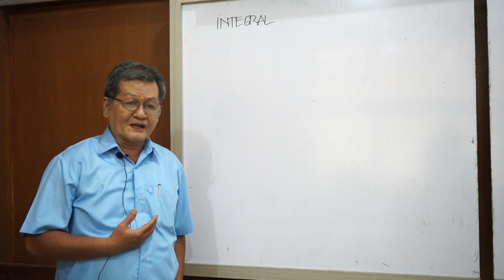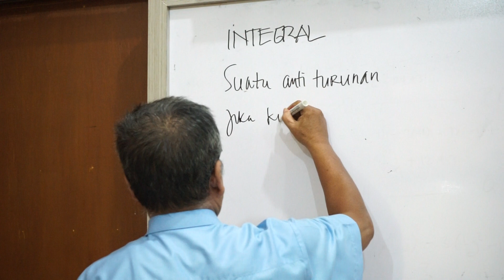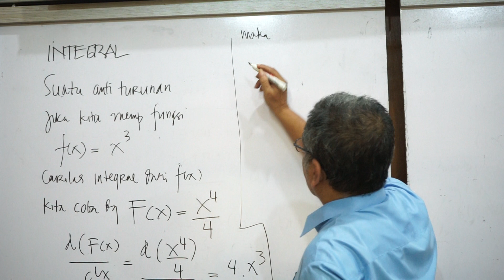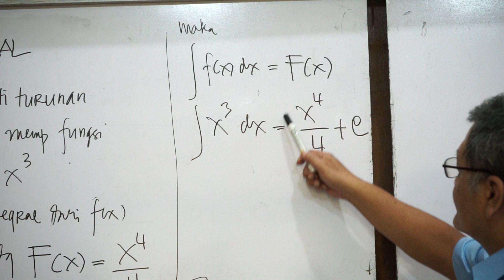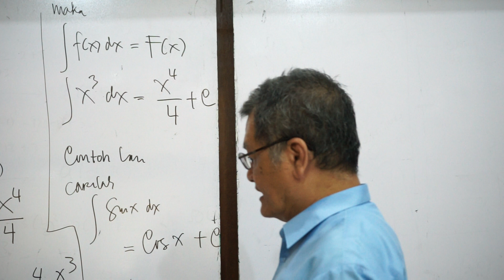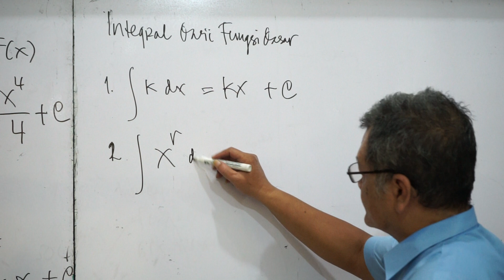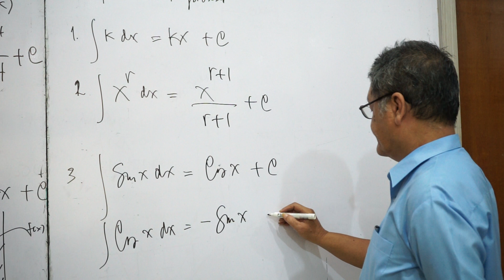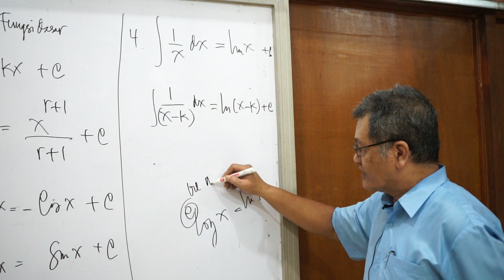kalkulus: Integral -1